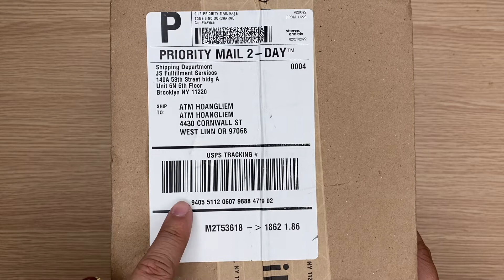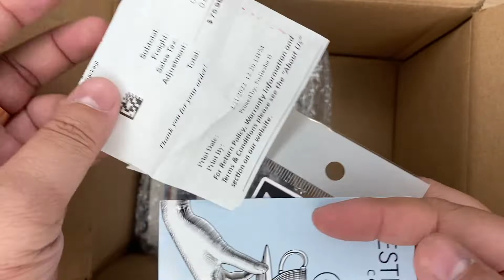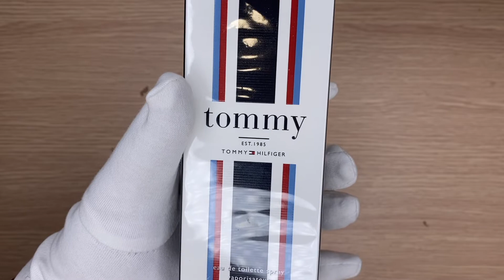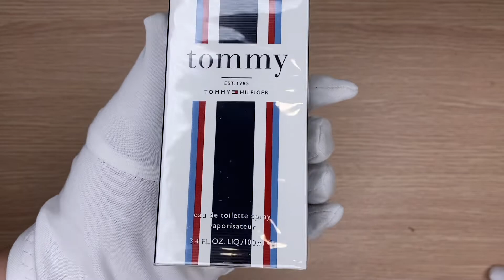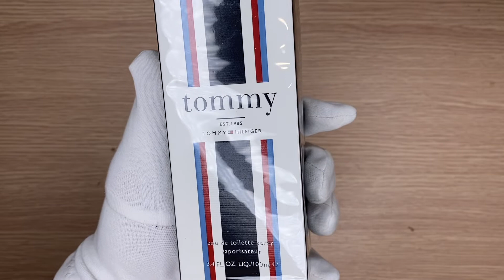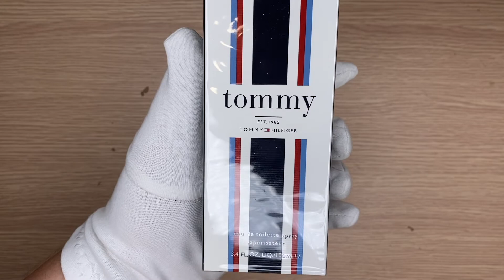Xship.vn: Tommy / Tommy Hilfiger EDT / Cologne Spray New Packaging 3.4 oz (100 ml)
Tommy Hilfiger Cologne by Tommy Hilfiger, Launched by the design house of tommy hilfiger in 1994, tommy hilfiger is classified as a refreshing, spicy, lavender, amber fragrance . This masculine scent possesses a blend of tangy citrus, cranberry, blue grass, spearmint and lavender. Accompanied by the scent of apple pie and cinnamon. It is recommended for daytime wear. Design house: Tommy Hilfiger. Scent name: Tommy. Gender: Mens. Category: Perfume. Type: Fragrance. SubType: Cologne Spray. Size: 3.4 oz. Style: TOMMCS34N-Q. Barcode: 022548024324. Tommy / Tommy Hilfiger EDT / Cologne Spray New Packaging 3.4 oz (100 ml) (m).